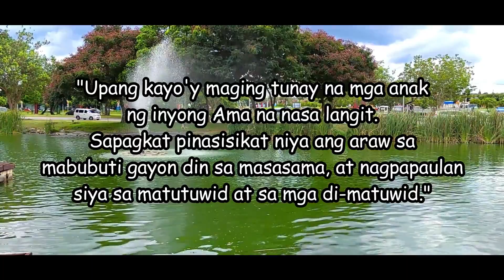Devotion 122 (May 26, 2022) Jesus on God's Love : To Show our Sonship